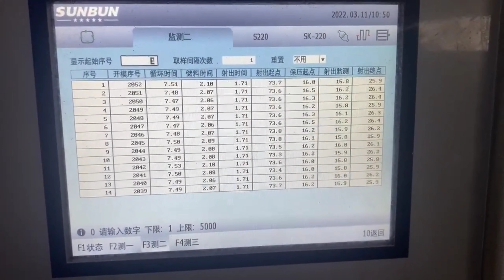injection moulding machine